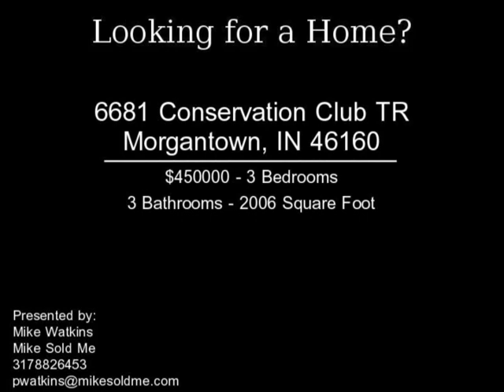6681 Conservation Club TR Morgantown IN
Wow! custom built log home on 12.87 acres with its own lake. This 1 1/2 story home has it all which includes finished walk-out basement that opens to covered patio which overlooks the lake. Family room, rec/play rm and exercise rm and laundry all in basement. Beautiful hardwood floors on main level. Very open floorplan w/large kitchen, bkfst bar, dining rm and great rm. Bonus rm up is used as office. 2 large out buildings to keep all your equipment.